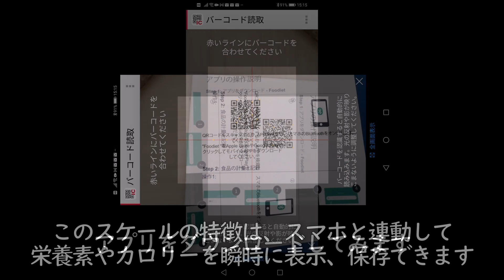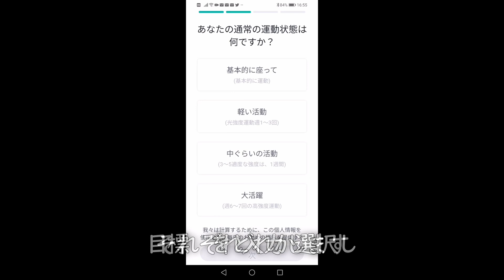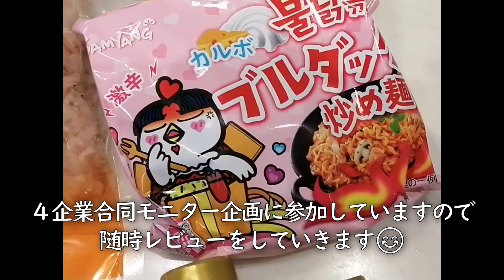‹レビュー›「THE VEGETABLE」高機能キッチンスケールを使ってみました。スマホ連携・栄養素、摂取カロリー記録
クスパ、4企業合同モニター企画に参加しています。

今回は高機能キッチンスケール「THE VEGETABLE」を使ってみました。
1g単位で、3㎏まで測れるので、少し重いものでもOK
色もポップな明るい色で、元気が出ます😊

スケールのボタンの出っ張りは、今までお手入れの悩みの種でしたが
強化ガラスでサッと拭けるので、ありがたいです。
厚みも20.7㎜と薄く、どこでも置けそうです😊

スマホ連携も簡単で
アプリ単体でも摂取栄養素やカロリーの記録もできますし
スケールの上に乗せた食材の重さがスマホに反映し、栄養素・カロリー表示とスケールの進化にびっくり！でした

時短で簡単にできる家庭料理をゆるーい感じにご紹介しています。
（YouTubeでは、教室の方よりも簡単なレシピをご紹介しています）

日本のお母さん料理です。
家庭料理のため、専門知識を必要とする方は専門家の方をご覧ください。

たまにナースネタがポロリと出てしまいます。

現役看護師・栄養士・野菜ソムリエ・料理教室主催

または、1月　~12月　など季節ごとのレシピを検索できるようにしました。
これからも、改良していきます

おもてなし料理教室　Kitchen Studio Kie　HP

おもてなし料理教室　Kitchen studio Kie　Official　LINE
不定期に無料レシピをご案内しています